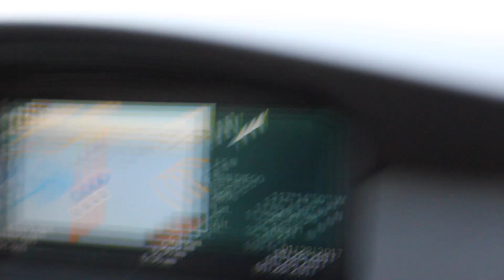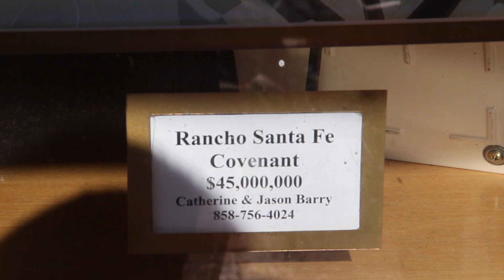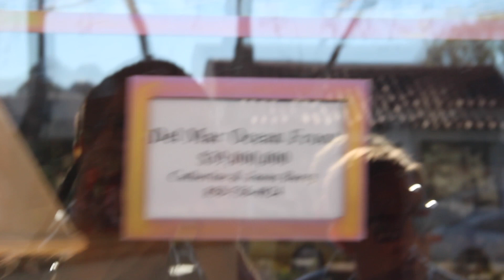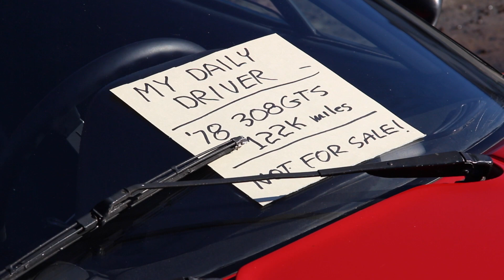BIMP 1/28/17 - Day 2,243